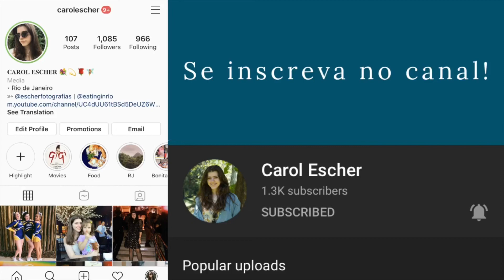5 FILMES para assistir na NETFLIX agora!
Filmes para fazer maratona na Netflix esse mês! Aproveitem :)

XOXO,
- Carol Escher